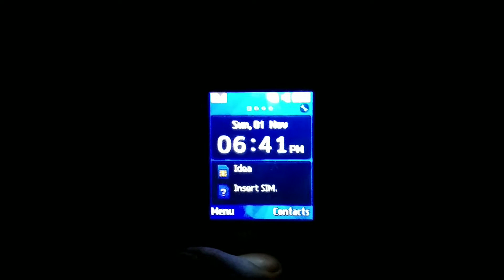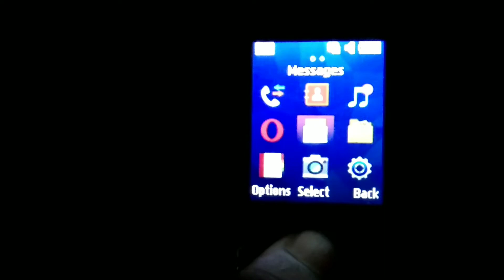How to Add or set privacy lock Samsung Any Keypad Mobile | b110e, e 1200, b310e, b313e,B350E